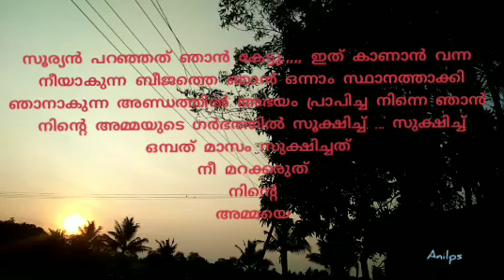10 February 2020